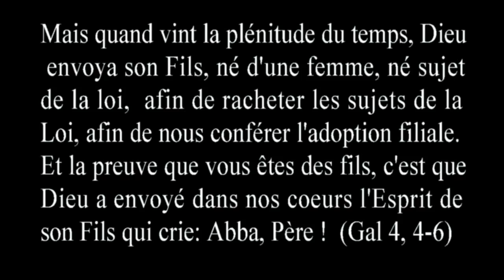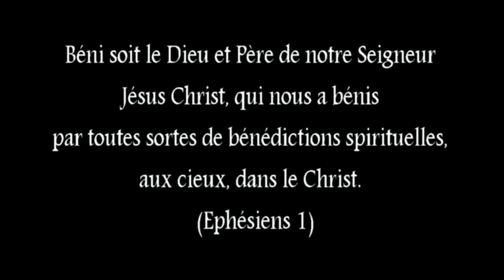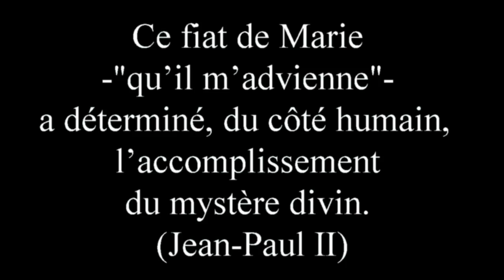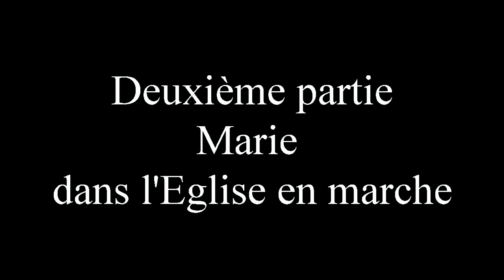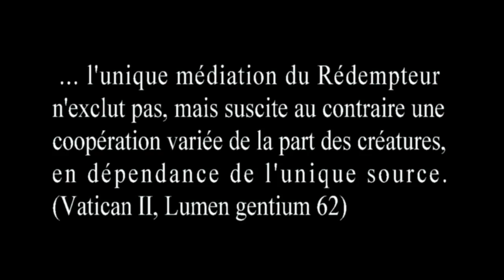Jean-Paul II, Redemptoris Mater, la Mère du Rédempteur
Par Françoise Breynaert, docteur en théologie.
foi-vivifiante.fr